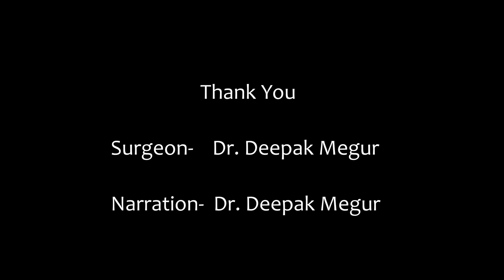Manual SICS and minimal Surgical Induced Astigmatism - Dr Deepak Megur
This film demonstrates the technique of performing manual SICS using a temporal Incision and Snare for nucleus division.